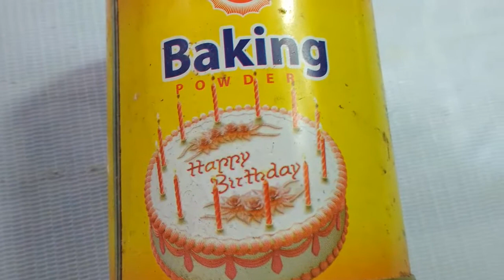তালের বড়া বা গুলগুলি রান্না পদ্ধতি taker bora taler gulguli recipe bangla palm boll recipe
You can add with us by social media. Please click those link below and like our facebook, twitter and other page.